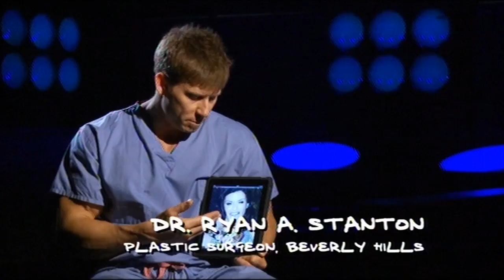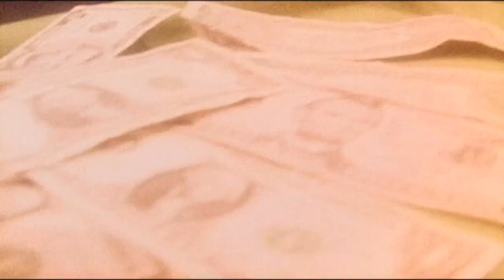50 Greatest Plastic Surgery Shockers (celebrity investigative documentary)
The Lizard Man, the world's first supermodel, a man who had breast impants for a bet and the longest running drag queen in Vegas.
Interviews I will never forget. Nevertheless, I am still trying to forget the disfigured face of Jackie Stallone (bless her cotton socks) who, despite her misguided looks, was really rather sweet.
This program got the highest ever audience ratings for this time slot on Channel 4. Whoop! Whoop!

Vince Beeton: Director Of Photography